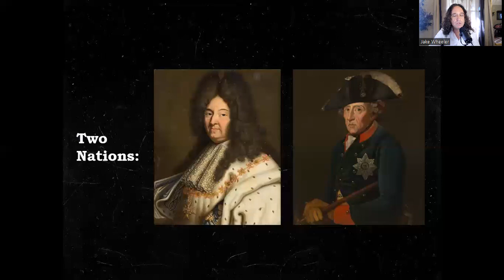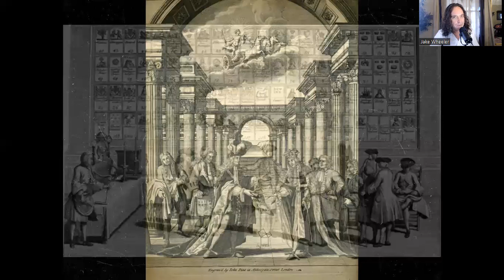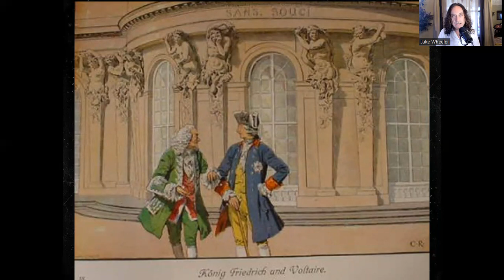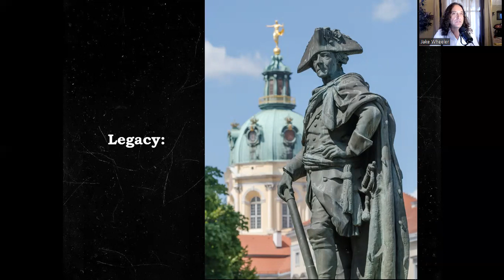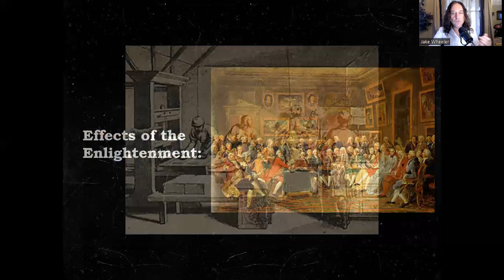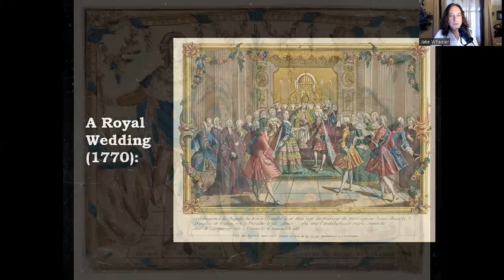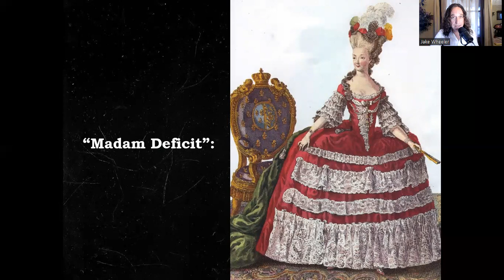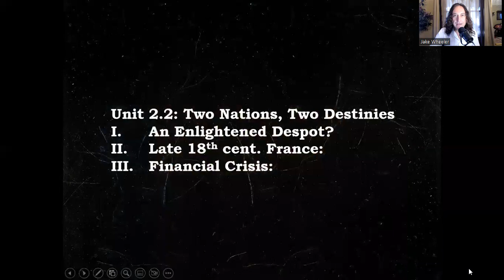2.2: Two Nations, Two Destinies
Please join me as we explore the Enlightened Despotism of Frederick the Great and the many crises facing late 18th century France...